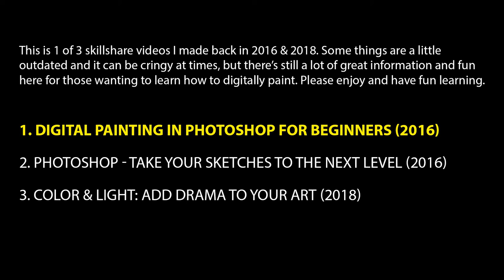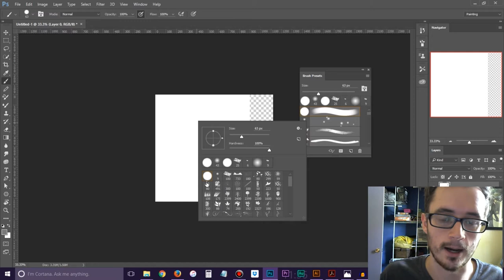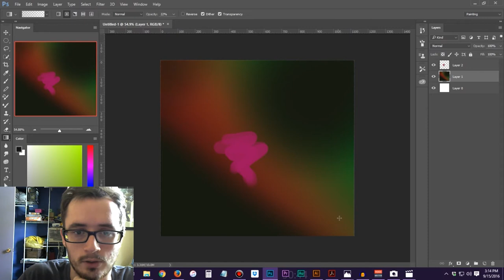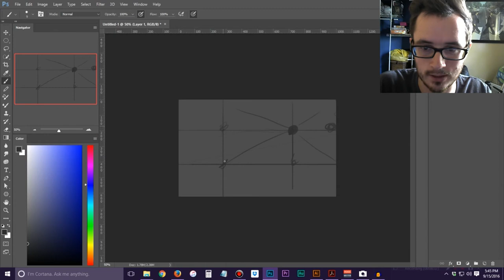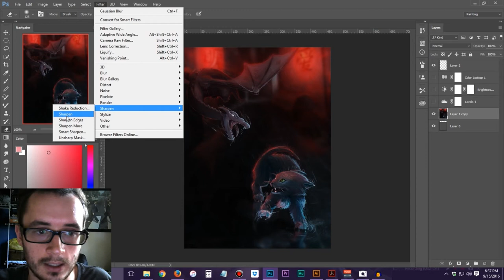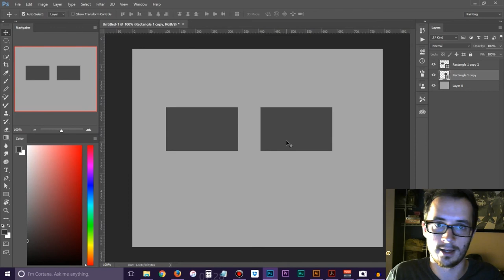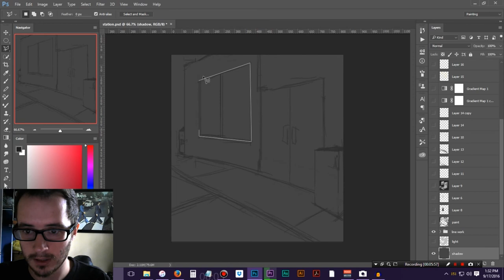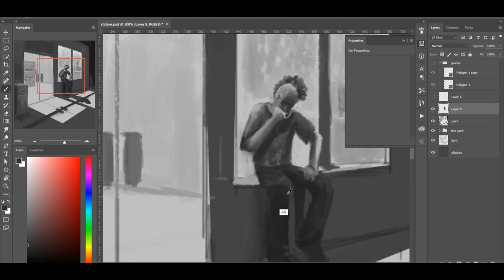Painting in Photoshop for Beginners - Crash Course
I made this "digital painting in photoshop" class back in 2016. It was well received on skillshare with over 3,000 students. There's some things in the class I disagree with. My painting demo at the end isnt that good and is way too dark. And I paint at larger resolutions these days than I was in 2016. With that said a lot of the information holds up. I hope you find something valuable in this class.

PS man I look like a baby in this class.. so young and full of energy. Man where does the time go.

Timestamps to make life easier.
0:00 Intro
2:42 What drawing tablet you should get
6:04 Setting up a photoshop document and interface
19:29 Tools
34:24 Blending
45:20 Rulers and Guides
50:11 Special Effects
1:05:11 Flip canvas action
1:08:28 Easy perspective grid
1:11:36 Black and White to Color
1:16:50 Thumbnails
1:30:33 Export
1:35:15 Painting Demo

Original Description

Hello, artist. This class is about digital painting in Photoshop. This class is for artist and Photoshop users that are new to digital painting. It’s also for digital artist looking to learn a few tips to help improve their workflow and art. We’ll learn about tablets, Photoshop's tools, how to paint and blend colors, special effects, and much more. Come join me (Brandon) in this laid back class where we don’t take ourselves too seriously but have a huge passion for art and all things beautiful. Let’s learn something cool and create something amazing.

Thank's everyone :)